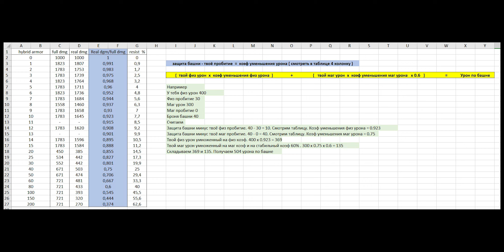Гайд по Башням от Зверько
Почему башня так больно бьет? Кто самый лучший пушер? Это и многое другое вы узнаете из нового гайда по башням!